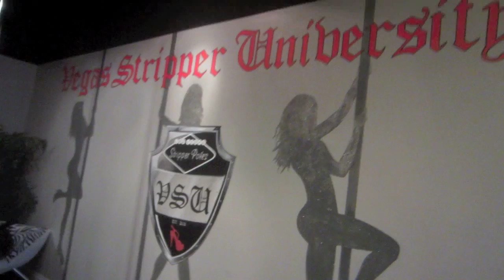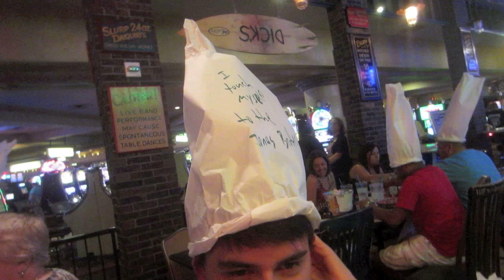Stripper University [Vegas; pt 6]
In April I went to Las Vegas to celebrate my friend Justin's 30th birthday. This is the first time that I got to go and actually enjoy Vegas the way it was supposed to be enjoyed! I am excited to show you guys the different experiences.

In this video, we take a class in the art of Pole at the stripper university, where I graduate with the name "Watch N Ride-Cumtide" we then go out to eat at Dick's Last Resort, gamble a bit, win some money, lose some money, meet up with guys for drinks from Grindr, and relax by the boulevard pool at the Cosmopolitan.

Instagram Username:
loserluigi
I'm Always Tumblr-in
Dailybooth Me!
Do the Robo.to!
You Got Me [Form]Sprung!
Kik Me:
loserluigi